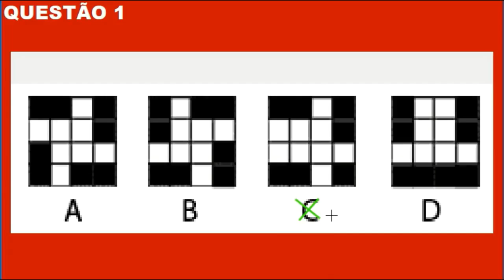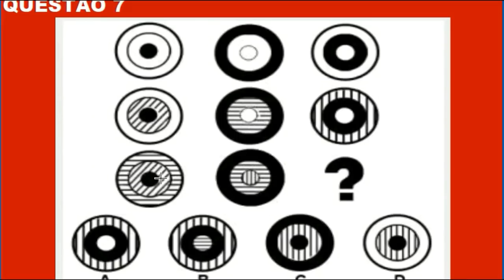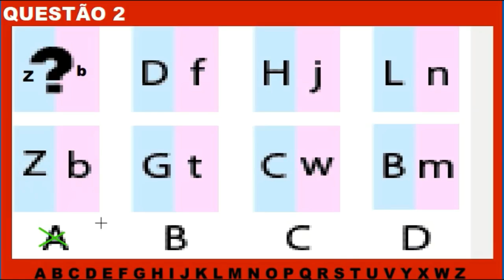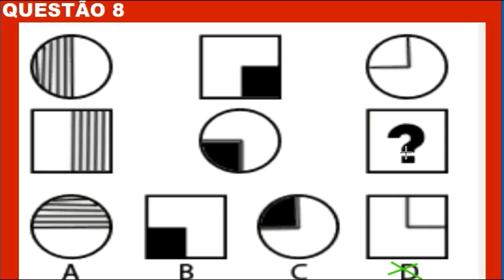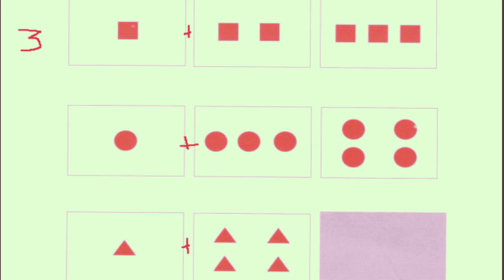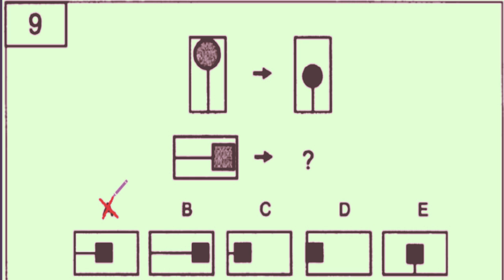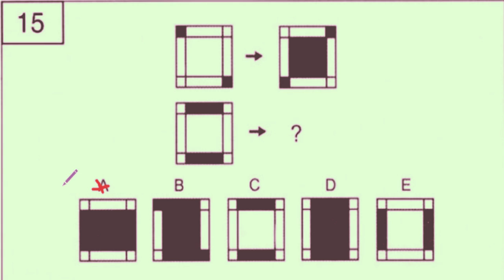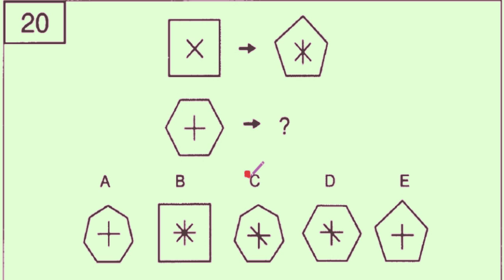PSICOTÉCNICO DO DETRAN 30 TESTES MAIS COBRADOS COMENTADOS COM DICAS